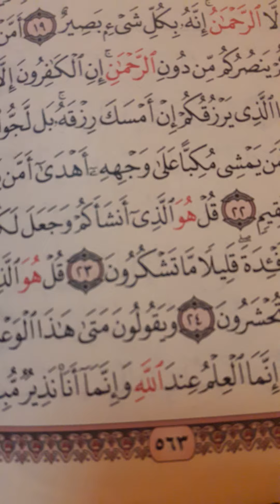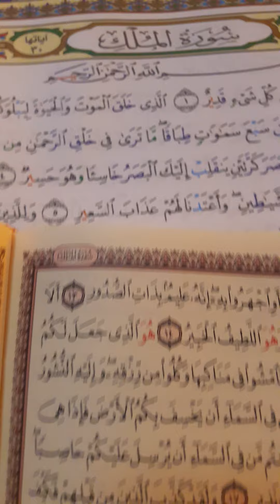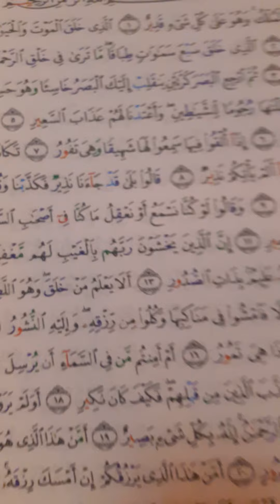ثلاثون آيه تشفع لرجل وتنجى من عذاب القبر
ثلاثون آيه تشفع لرجل وتنجى من عذاب القبر " تبارك الذى بيده الملك "
احرص على قراءة سورة الملك كل ليلة قبل ان تنام
سورة الملك

تَبَارَكَ الَّذِي بِيَدِهِ الْمُلْكُ وَهُوَ عَلَى كُلِّ شَيْءٍ قَدِيرٌ (1) الَّذِي خَلَقَ الْمَوْتَ وَالْحَيَاةَ لِيَبْلُوَكُمْ أَيُّكُمْ أَحْسَنُ عَمَلًا وَهُوَ الْعَزِيزُ الْغَفُورُ (2) الَّذِي خَلَقَ سَبْعَ سَمَاوَاتٍ طِبَاقًا مَا تَرَى فِي خَلْقِ الرَّحْمَنِ مِنْ تَفَاوُتٍ فَارْجِعِ الْبَصَرَ هَلْ تَرَى مِنْ فُطُورٍ (3) ثُمَّ ارْجِعِ الْبَصَرَ كَرَّتَيْنِ يَنْقَلِبْ إِلَيْكَ الْبَصَرُ خَاسِئًا وَهُوَ حَسِيرٌ (4) وَلَقَدْ زَيَّنَّا السَّمَاءَ الدُّنْيَا بِمَصَابِيحَ وَجَعَلْنَاهَا رُجُومًا لِلشَّيَاطِينِ وَأَعْتَدْنَا لَهُمْ عَذَابَ السَّعِيرِ (5) وَلِلَّذِينَ كَفَرُوا بِرَبِّهِمْ عَذَابُ جَهَنَّمَ وَبِئْسَ الْمَصِيرُ (6) إِذَا أُلْقُوا فِيهَا سَمِعُوا لَهَا شَهِيقًا وَهِيَ تَفُورُ (7) تَكَادُ تَمَيَّزُ مِنَ الْغَيْظِ كُلَّمَا أُلْقِيَ فِيهَا فَوْجٌ سَأَلَهُمْ خَزَنَتُهَا أَلَمْ يَأْتِكُمْ نَذِيرٌ (8) قَالُوا بَلَى قَدْ جَاءَنَا نَذِيرٌ فَكَذَّبْنَا وَقُلْنَا مَا نَزَّلَ اللَّهُ مِنْ شَيْءٍ إِنْ أَنْتُمْ إِلَّا فِي ضَلَالٍ كَبِيرٍ (9) وَقَالُوا لَوْ كُنَّا نَسْمَعُ أَوْ نَعْقِلُ مَا كُنَّا فِي أَصْحَابِ السَّعِيرِ (10) فَاعْتَرَفُوا بِذَنْبِهِمْ فَسُحْقًا لِأَصْحَابِ السَّعِيرِ (11) إِنَّ الَّذِينَ يَخْشَوْنَ رَبَّهُمْ بِالْغَيْبِ لَهُمْ مَغْفِرَةٌ وَأَجْرٌ كَبِيرٌ (12) وَأَسِرُّوا قَوْلَكُمْ أَوِ اجْهَرُوا بِهِ إِنَّهُ عَلِيمٌ بِذَاتِ الصُّدُورِ (13) أَلَا يَعْلَمُ مَنْ خَلَقَ وَهُوَ اللَّطِيفُ الْخَبِيرُ (14) هُوَ الَّذِي جَعَلَ لَكُمُ الْأَرْضَ ذَلُولًا فَامْشُوا فِي مَنَاكِبِهَا وَكُلُوا مِنْ رِزْقِهِ وَإِلَيْهِ النُّشُورُ (15) أَأَمِنْتُمْ مَنْ فِي السَّمَاءِ أَنْ يَخْسِفَ بِكُمُ الْأَرْضَ فَإِذَا هِيَ تَمُورُ (16) أَمْ أَمِنْتُمْ مَنْ فِي السَّمَاءِ أَنْ يُرْسِلَ عَلَيْكُمْ حَاصِبًا فَسَتَعْلَمُونَ كَيْفَ نَذِيرِ (17) وَلَقَدْ كَذَّبَ الَّذِينَ مِنْ قَبْلِهِمْ فَكَيْفَ كَانَ نَكِيرِ (18) أَوَلَمْ يَرَوْا إِلَى الطَّيْرِ فَوْقَهُمْ صَافَّاتٍ وَيَقْبِضْنَ مَا يُمْسِكُهُنَّ إِلَّا الرَّحْمَنُ إِنَّهُ بِكُلِّ شَيْءٍ بَصِيرٌ (19) أَمَّنْ هَذَا الَّذِي هُوَ جُنْدٌ لَكُمْ يَنْصُرُكُمْ مِنْ دُونِ الرَّحْمَنِ إِنِ الْكَافِرُونَ إِلَّا فِي غُرُورٍ (20) أَمَّنْ هَذَا الَّذِي يَرْزُقُكُمْ إِنْ أَمْسَكَ رِزْقَهُ بَلْ لَجُّوا فِي عُتُوٍّ وَنُفُورٍ (21) أَفَمَنْ يَمْشِي مُكِبًّا عَلَى وَجْهِهِ أَهْدَى أَمَّنْ يَمْشِي سَوِيًّا عَلَى صِرَاطٍ مُسْتَقِيمٍ (22) قُلْ هُوَ الَّذِي أَنْشَأَكُمْ وَجَعَلَ لَكُمُ السَّمْعَ وَالْأَبْصَارَ وَالْأَفْئِدَةَ قَلِيلًا مَا تَشْكُرُونَ (23) قُلْ هُوَ الَّذِي ذَرَأَكُمْ فِي الْأَرْضِ وَإِلَيْهِ تُحْشَرُونَ (24) وَيَقُولُونَ مَتَى هَذَا الْوَعْدُ إِنْ كُنْتُمْ صَادِقِينَ (25) قُلْ إِنَّمَا الْعِلْمُ عِنْدَ اللَّهِ وَإِنَّمَا أَنَا نَذِيرٌ مُبِينٌ (26) فَلَمَّا رَأَوْهُ زُلْفَةً سِيئَتْ وُجُوهُ الَّذِينَ كَفَرُوا وَقِيلَ هَذَا الَّذِي كُنْتُمْ بِهِ تَدَّعُونَ (27) قُلْ أَرَأَيْتُمْ إِنْ أَهْلَكَنِيَ اللَّهُ وَمَنْ مَعِيَ أَوْ رَحِمَنَا فَمَنْ يُجِيرُ الْكَافِرِينَ مِنْ عَذَابٍ أَلِيمٍ (28) قُلْ هُوَ الرَّحْمَنُ آمَنَّا بِهِ وَعَلَيْهِ تَوَكَّلْنَا فَسَتَعْلَمُونَ مَنْ هُوَ فِي ضَلَالٍ مُبِينٍ (29) قُلْ أَرَأَيْتُمْ إِنْ أَصْبَحَ مَاؤُكُمْ غَوْرًا فَمَنْ يَأْتِيكُمْ بِمَاءٍ مَعِينٍ (30)